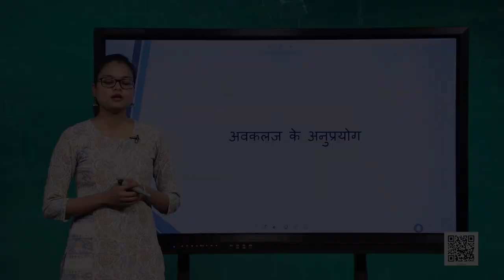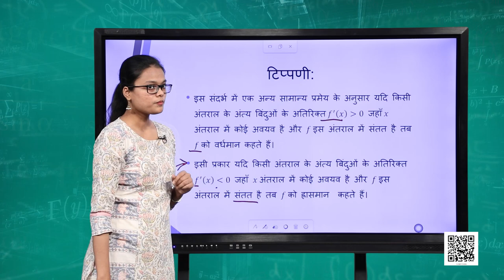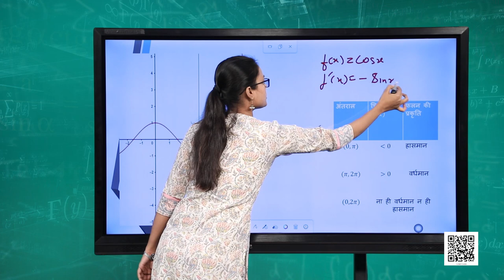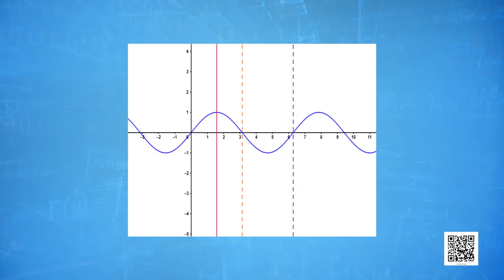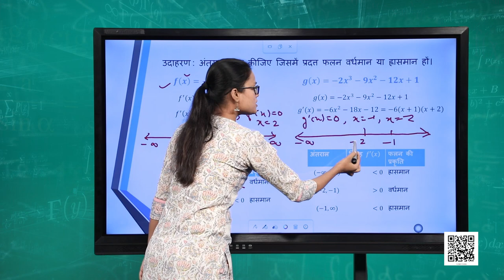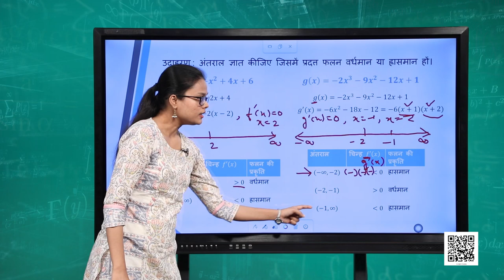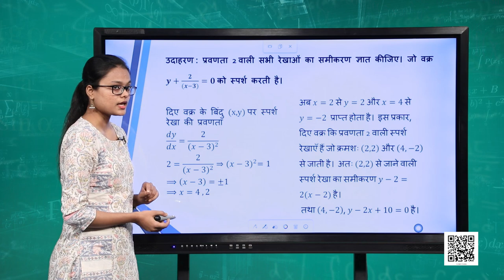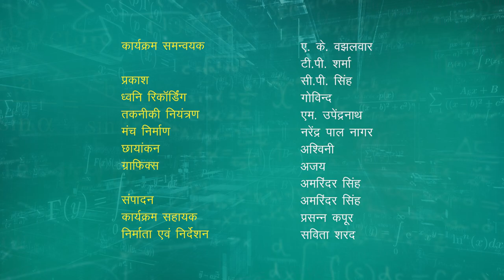पाठ 6. अवकलज के अनुप्रयोग (भाग 2)